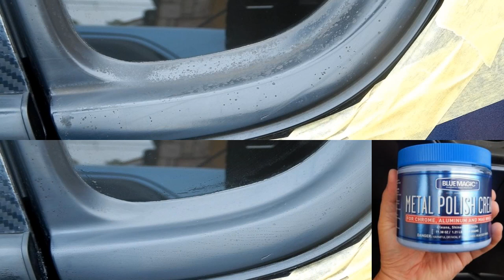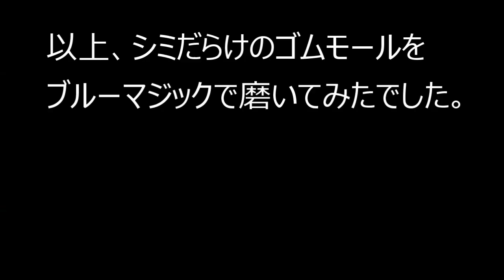劣化したゴムモールのシミを磨いて綺麗にしてみた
新規登録から14年となる当方のコルトですが、窓枠のゴムモールが劣化してシミだらけのガサガサ状態になりました。

このゴムモールの交換はガラスも含めたアッシー交換となり費用がかかりすぎる為、なんとか磨いて綺麗にすることにしました。

ブルーマジック（Blue Magic）で磨くと綺麗になるという情報を得たのでやってみました。

こちらでも紹介しています。
「窓枠のゴムモールのシミをブルーマジックで綺麗にしてみた」

BGM
●サイト名： 甘茶の音楽工房（Music Atelier Amacha）
●作曲者：甘茶（Amacha）
●曲名：月明かりの庭園